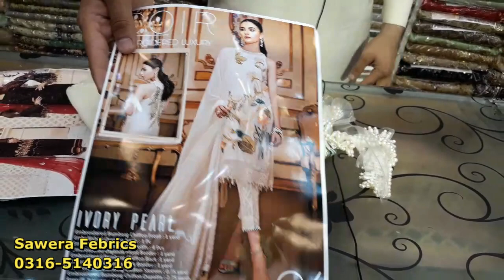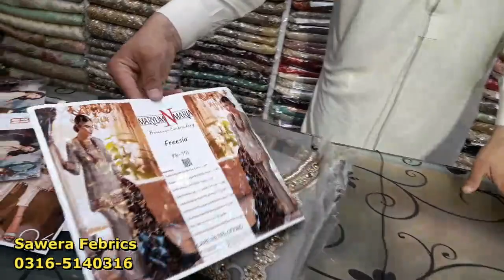Ladies Designer Suits| Rs.4500/-| Wedding Designer Dress| Wholesale Dress| Party Wear Dress|Chiffon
Latest Designer Dress collection with price
branded ladies dress design 2020
wedding dress collection online shopping